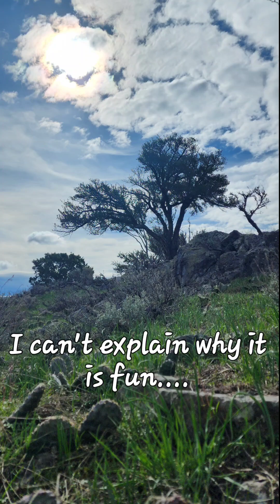May 7, 2023